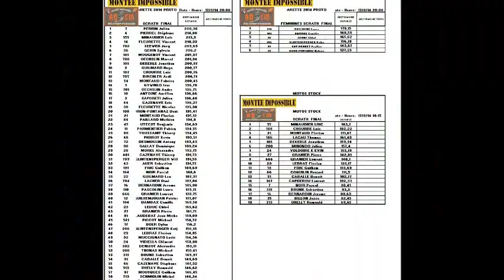Montée Impossible Arette 2014